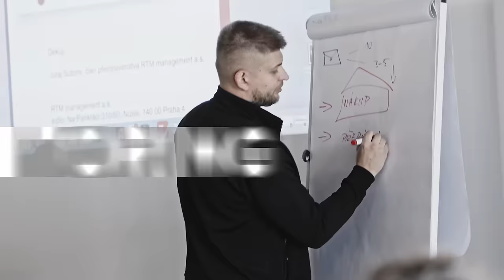Pozvali jsme 10 fanoušků do studia a ti nás vyzpovídali do morku kosti. Juraj & Maxim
Získej svůj záznam z Realitního Workshopu Století 🏆
💥 Nenech si ujít know-how z největšího eventu o flipování nemovitostí 🤑

🎓 V 7hodinovém záznamu uvidíš a uslyšíš:

✅ Královské know-how o spoluvlastnických podílech
✅ Flipovací strategie od A do Z
✅ Sjednávání milionových nemovitostí živě
✅ Kde a jak najít ty nejlepší nemovitosti
✅ Jak získat investory a naraisovat kapitál
👑 Top know-how od miliardáře
✅ Modelové situace přímo z terénu
✅ Live cold calling triky
🔥 Celou atmosféru RWS a spoustu neplánovaných vtipů

Po zakoupení získáš přístup do členské sekce na webu, kde budeš mít k záznamu neomezený přístup.

Užij si to! Budoucnost nečeká! 🚀

Maxim Ponomarenko je CEO a spolumajitelem společnosti MIEstate s.r.o.. Je velmi úspěšným realitním investorem, podnikatelem a je největším expertem na spoluvlastnické podíly na nemovitostech v Česku.

🏠 Maxim se specializuje v nákupu a prodeji spoluvlastnických podílů na nemovitostech.

🔄 Objevil potenciál a získal zkušenosti na trhu se spoluvlastnickými podíly, považuje to za lukrativní alternativu.

👑 Maxim je současný nejlepší flipař, král flipování a spoluvlastnických podílů v ČR a na Slovensku. Za 4 roky vybudoval multi-miliardovou firmu. Teď spoluvlastní 14 000 nemovitostí a realizuje 70-90 flipů a 160 nákupů za měsíc.

📈 Začal s tímto podnikáním v roce 2016, přičemž považoval realitní sektor za přeplněný, zejména co se týče nákupu celých nemovitostí.

🤝 Původně se na obchodování se spoluvlastnickými podíly podílelo jen málo jednotlivců a malých firem.

📚 Časem došlo k legislativním změnám, včetně pozitivních daňových dopadů, které zlepšily nabytí nemovitostí.

🌐 Maxim zdůrazňuje hodnotu investování do vlastnictví, ať už ve formě podílu nebo spoluvlastnictví, oproti alternativním investicím jako jsou kryptoměny nebo akcie.

❓ Navzdory letům v oboru stále nemůže jednoznačně stanovit, kolik spoluvlastnických podílů lze za rok koupit nebo prodat.

👍 Věří, že investování do spoluvlastnických podílů je nejlepší volbou, poskytující hmatatelnou a viditelnou hodnotu ve srovnání s digitálními investicemi jako jsou kryptoměny.

🔥 NOVĚ! Spouštíme ON-LINE KURZ kurz Flipování nemovitostí & Reality Show 🔥

- Základy flipování
- Flipování masterclass
- Našlapaný MINDSET modul
- Spolupráce s investory
- ​Kde a jak najít ty nejlepší příležitosti ke koupi
- Reálné ukázky
- Naceňování nemovitostí k výkupu
- Know-how spoluvlastnických podílů
- REALITY SHOW Flipování nemovitostí